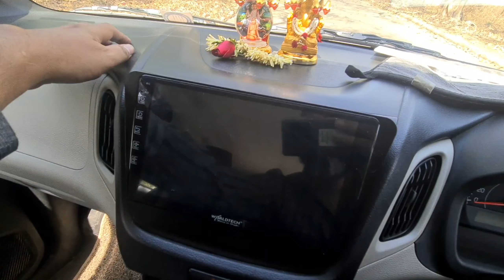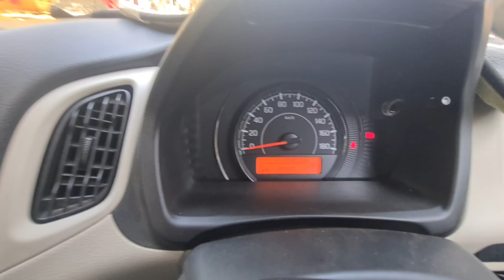Maruti Suzuki Wagon-R 2022 Hybrid Cng hindi review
This is a short review about a new Maruti Suzuki Wagon R Petrol & CNG, 2022 Model.
This was launched in a compact segment hatchback around for around 7 lakhs INR. This car has Company CNG Kit & central locking, 2 power window, airbag but it has only one variant in CNG which has some features missing and you need to pay extra to get more aftermarket accessories.
I have tried to cover some features and also have expressed my driving experience which will help other people to check this kind of car models before buying.

Also please let me know which used car you want me to review next.